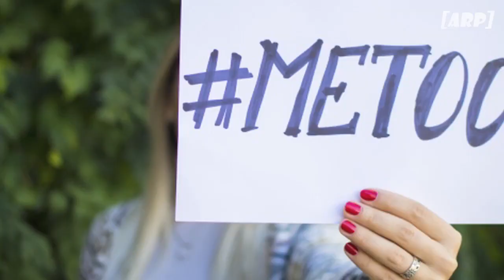जेठालाल की बबिता के साथ बेहद करीबी ने की… गिरी हुई हरकत !